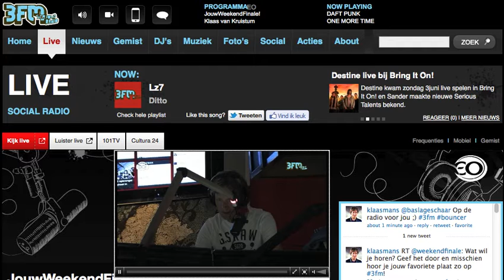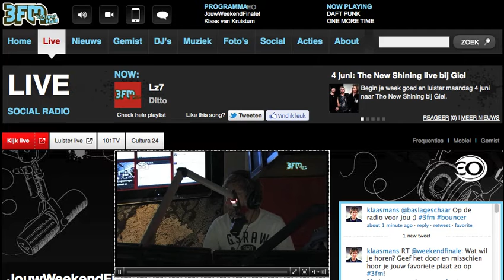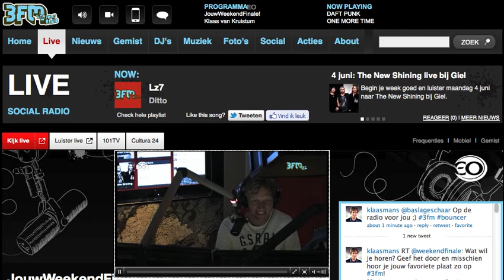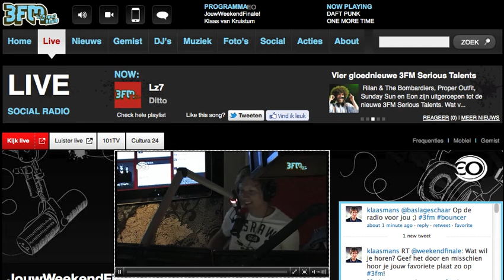Holland's Next Octopus Paul: Interview op 3FM 03-06-2012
Interview op 3FM